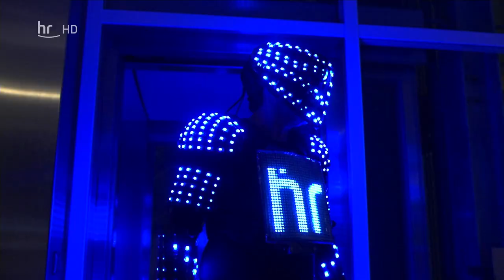Bombis Nachtwache - Intro [720p nativ]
Die Sendung kam aus der Ostpforte des hr-Funkhauses am Dornbusch.
Mit Jörg Bombach.

Quelle: DVB-S2